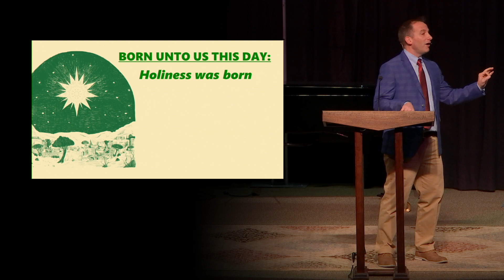Message (night): Christmas Eve (Dec 24, 2018)